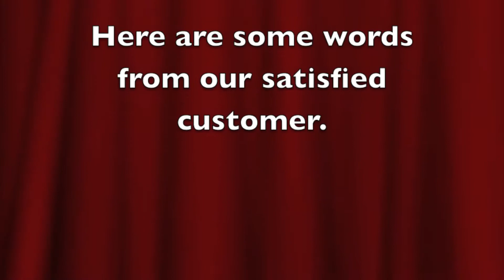Mexican Unicorns - Commercial (Tele-Egg)